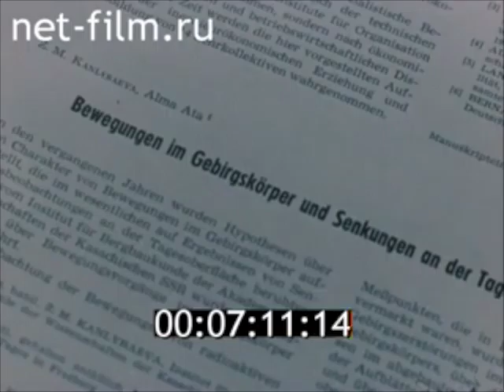Сюжет об Академии наук Казахской ССР. Шахмардан Есенов.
Документальный сюжет об Академии наук Казахской ССР. Ее президентом в те годы (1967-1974) был академик Шахмардан Есенов. Источник: net-film.ru